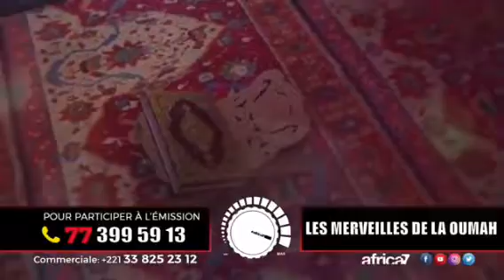SHEIKH MAKHTAR DIÉYE HAFIZ QUR'ÀN